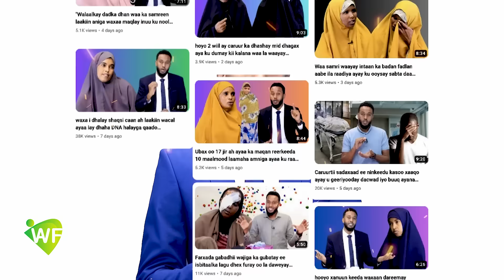16 sano kadib ayay ninkeda u shegtay in abaha lagu mehriyay magacisa uusan dhalin maxaa dhacay had